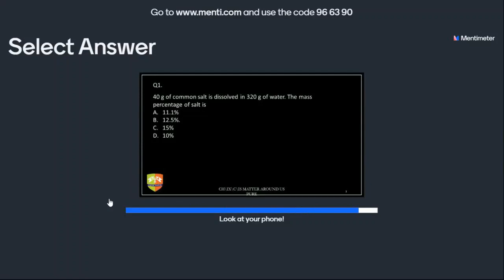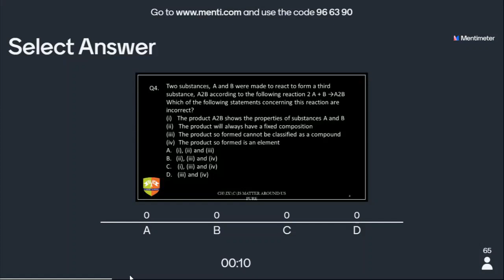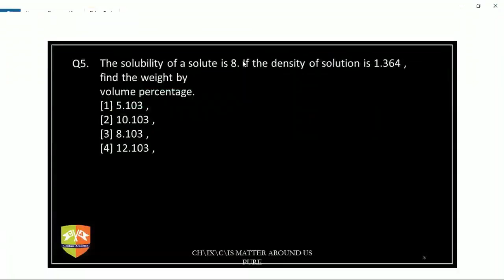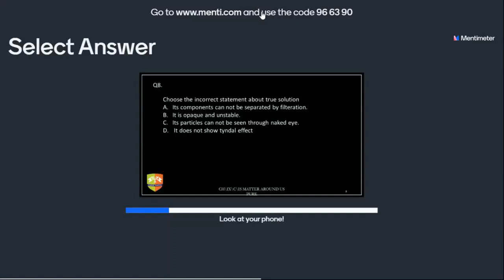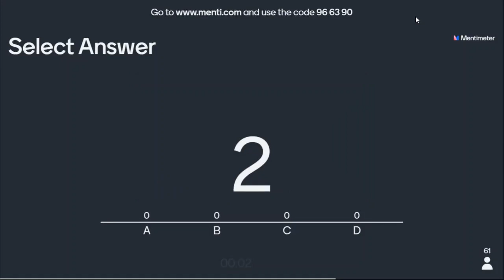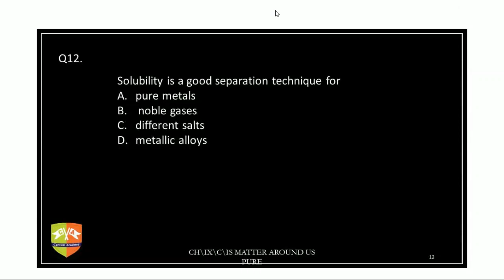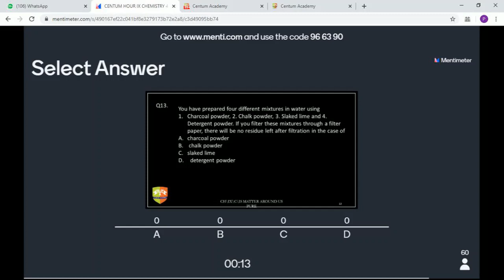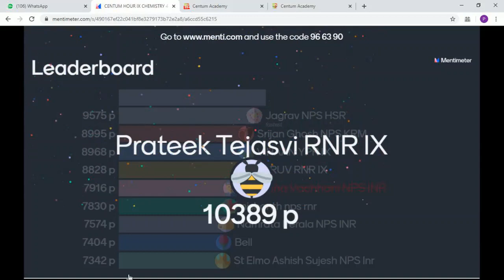CENTUM HOUR IX CHEMISTRY [04 JUN 2020]